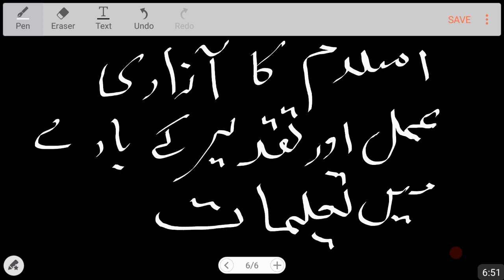Introduction of Islam (Part-6) Descriptive Test Online Preparation Class